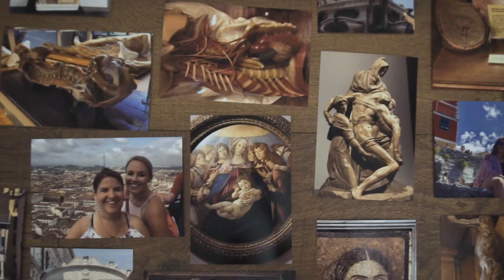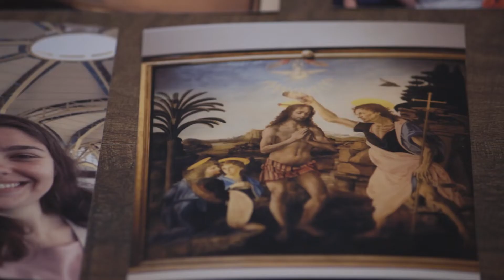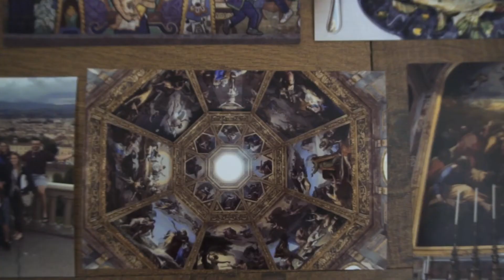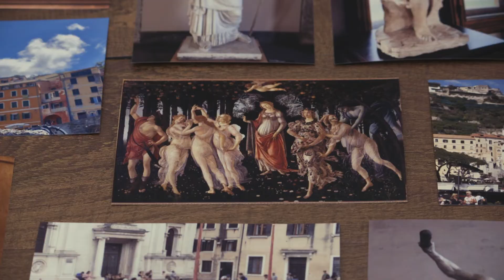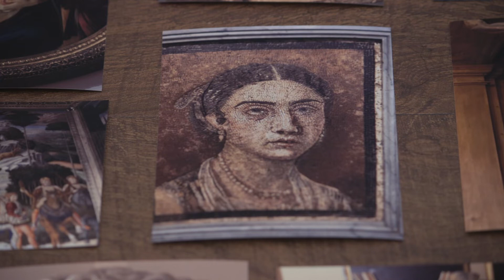Doctor of Physical Therapy in Italy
Thirty students from the University of Lynchburg Doctor of Physical Therapy program traveled to Italy in May 2018 to study art history and its intersection with the study of anatomy. It's a step beyond the average DPT program focused on science and practice, but it took their knowledge and skill to the next level.